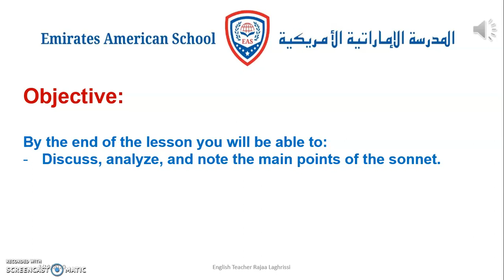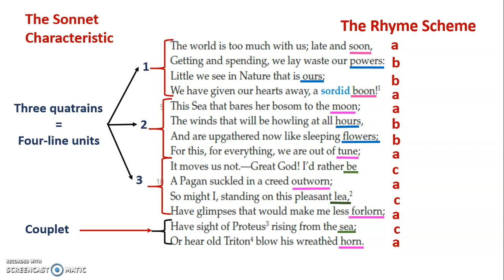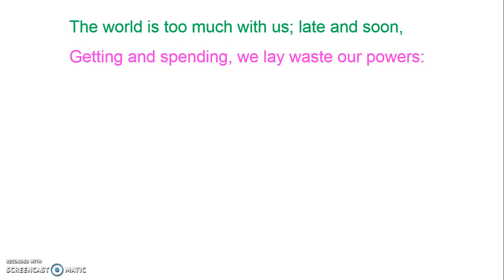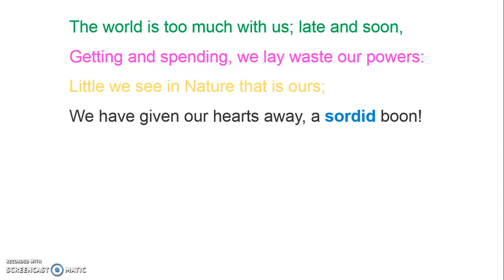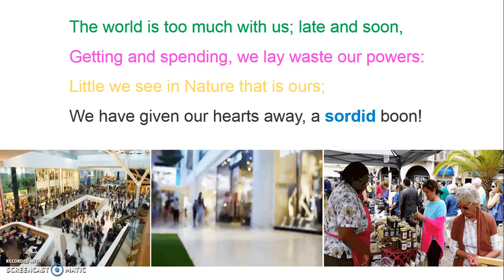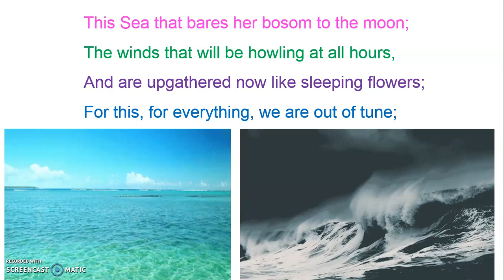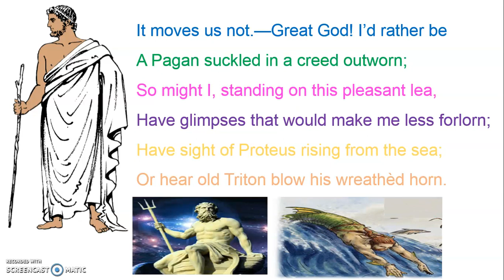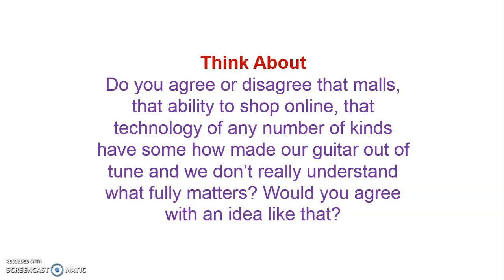Grade 12 English The World Is Too Much With Us Part 2